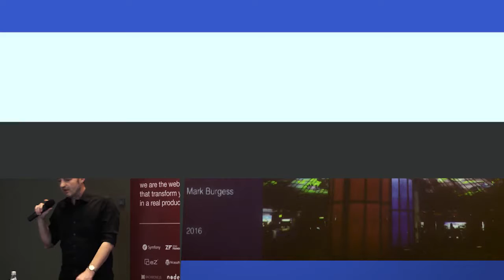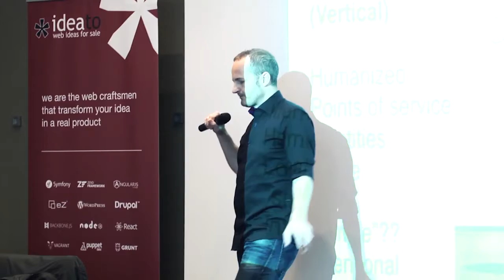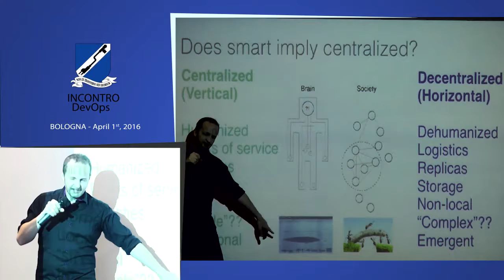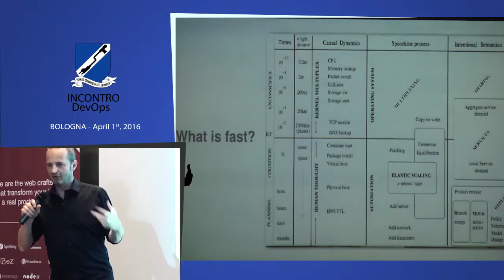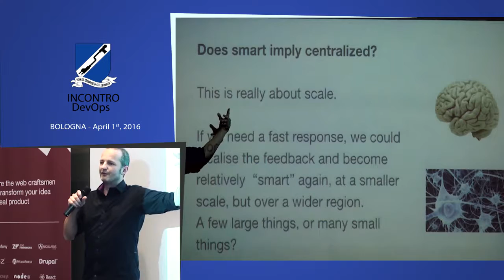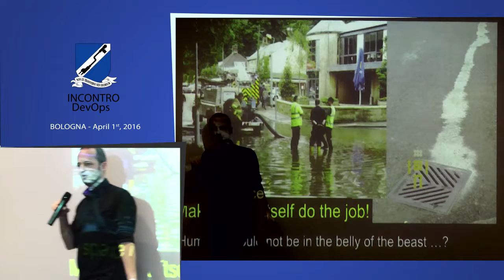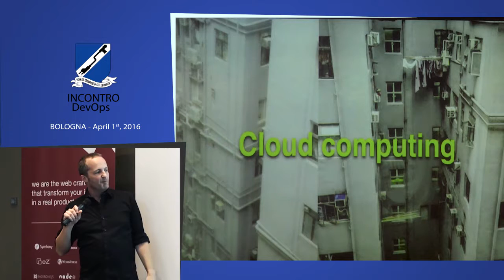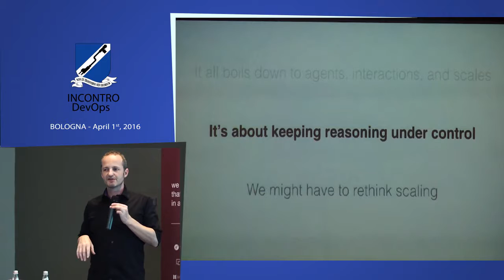00010 ZZ Keynote